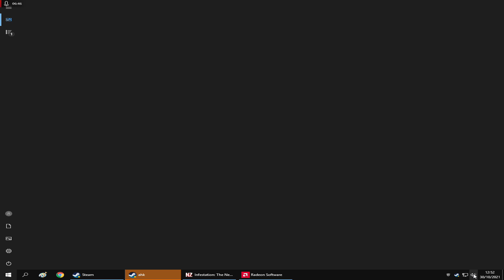Infestation The New Z : Jogando contra os GRINGOS em Clear - ( Ft_ Pop0 )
➬ NÃO ESQUEÇA DE  ATIVAR O 🔔 PARA TER NOTIFICAÇÕES .

➬ Thank to everyone.

➬ Crosshair ( Minha Mira ) C a p i x a b a

🖥 SETUP
Gabinete : X-Trike V8
Processador Intel Core i7-7700K .
Placa de Vídeo : RX 6600 XT
HD : 1TB
SSD :120GB
Fonte: Corsair CX-600W 80 Plus Bronze .
16GB de RAM